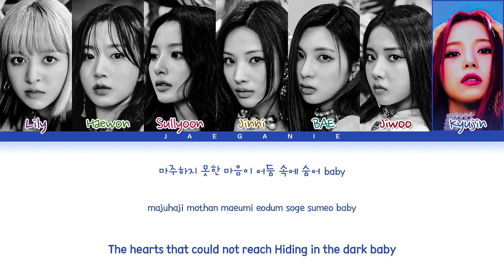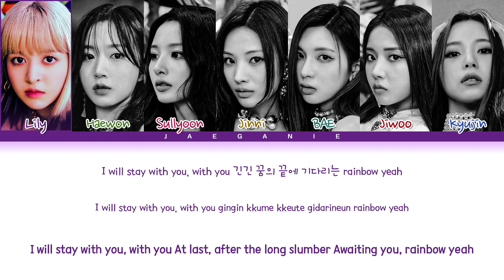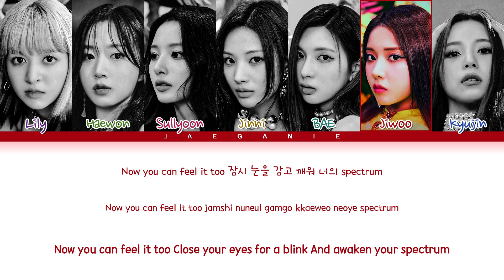NMIXX (엔믹스) - 'COOL (Your Rainbow)' (Color Coded Eng/Rom/Han/가사)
• Artist: NMIXX (엔믹스)
• Song ♫: COOL (Your rainbow)
• Album: ENTWURF
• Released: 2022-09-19